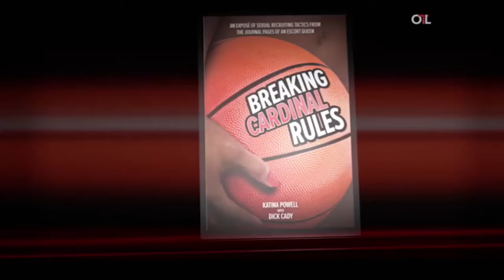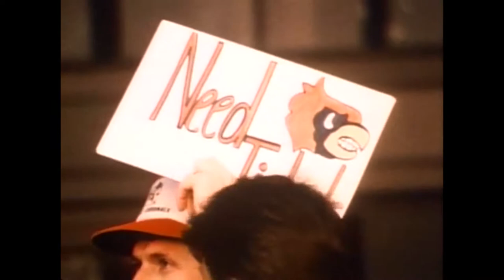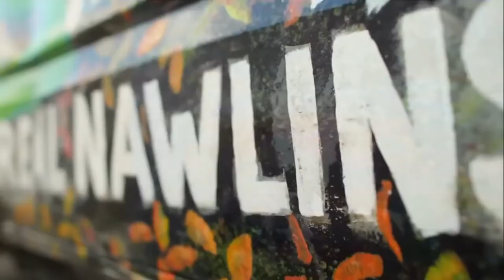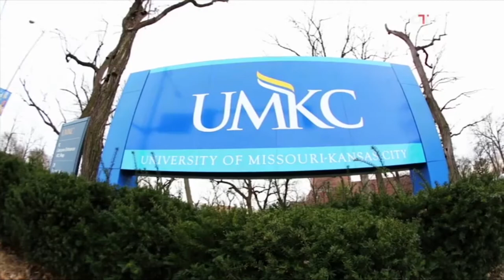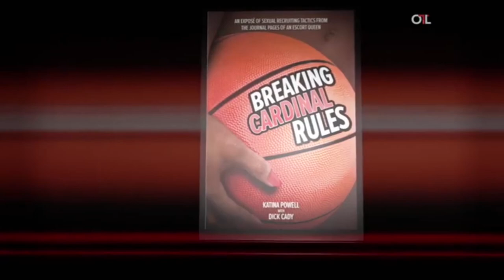The Story of the Louisville Cardinals Basketball Program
This video highlights the start of the Louisville Cardinals basketball dominance in the early 1980's leading up to the success and eventual downfall in the mid 2010's. This video was made for my senior practicum at the University of Louisville.